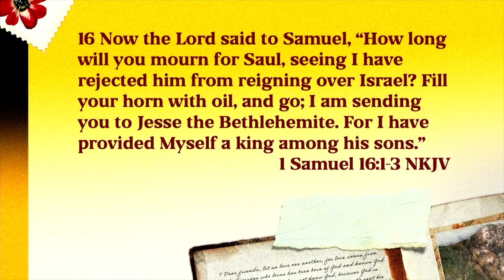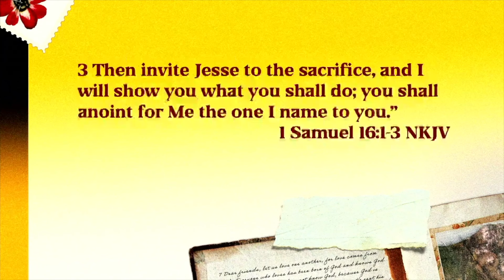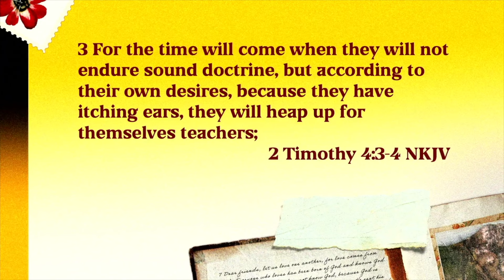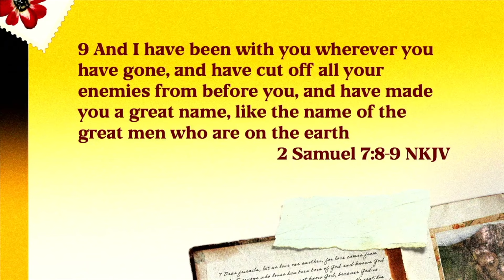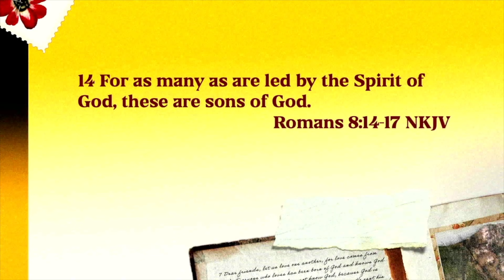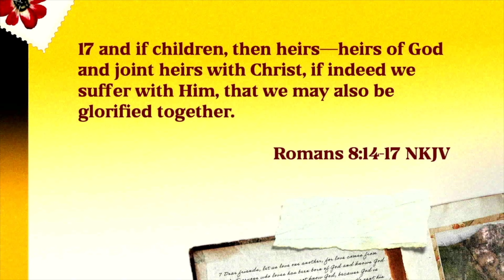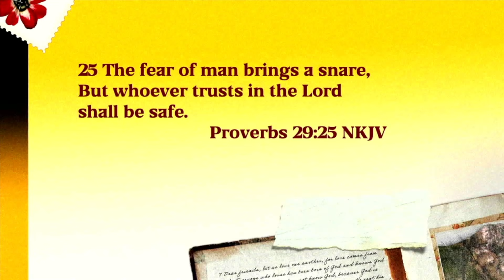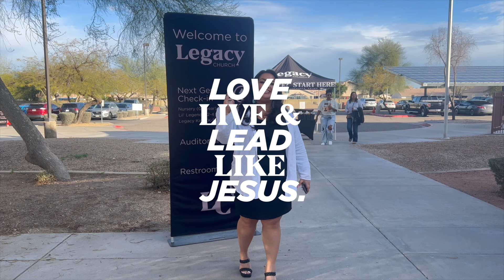Saying Goodbye to Identity Issues (the one about labels)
Guest Pastor Kaiya Butcher continues season 2 of "A Letter to My Exes."  This sermon is about how God's identity for us trumps any labels that the world may try and give us, that being a son or a daughter of God is our true identity, and that no job, season, or title can define us.

for more info about Legacy Church

If you were positively impacted by this message please consider supporting this ministry to help us continue to reach people locally and all around the world or text the dollar amount you would like to give to the number 84321